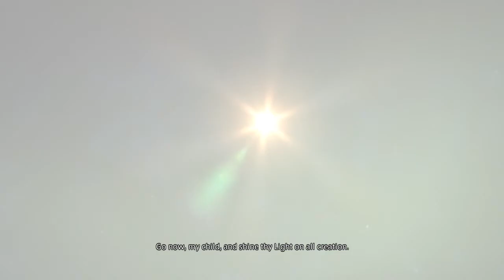HeavenSword Final fantasy XIV (PC) Part 7 More Cutscenes